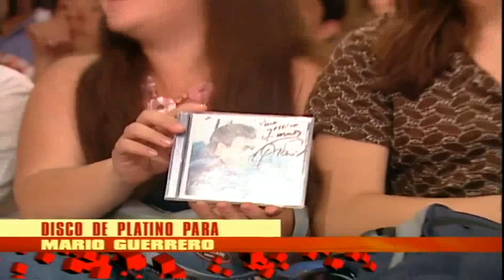Mario Guerrero - Recibe Disco de Platino por su Primer Disco (Gran Rojo 2003)